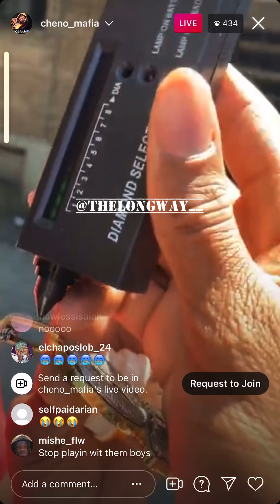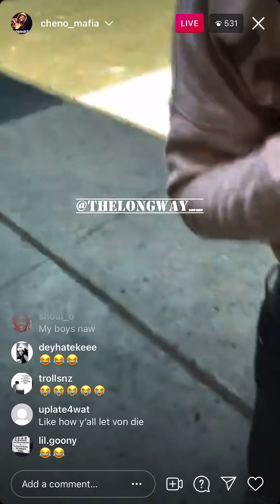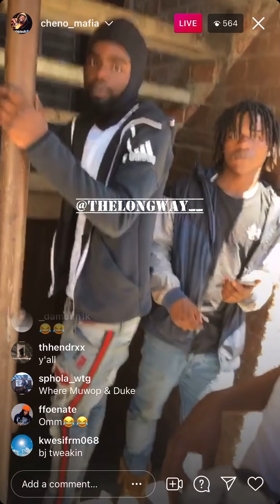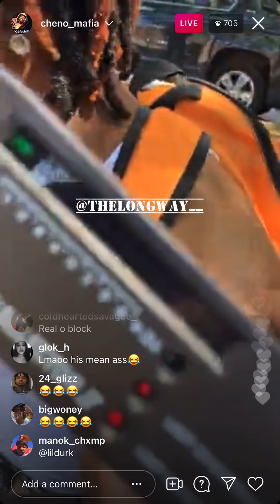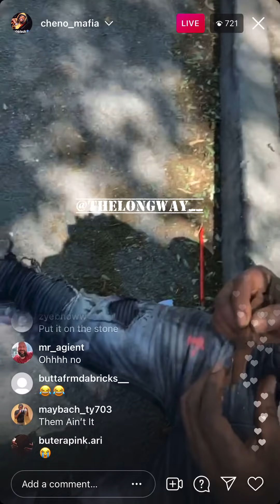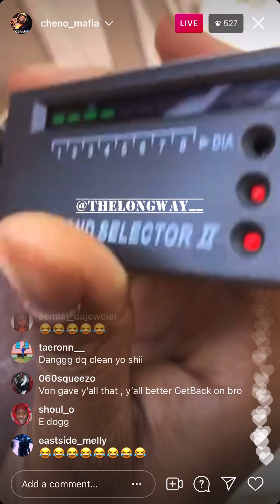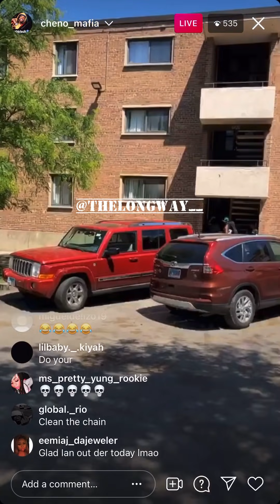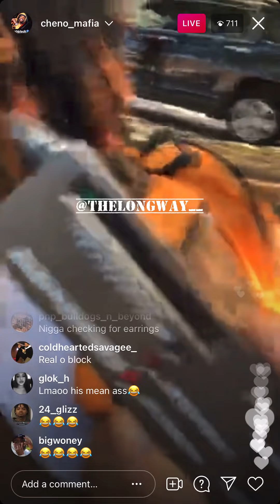O’Block BJ Bring Diamond Tester Testing The Whole Block Somebody Diamonds Fu